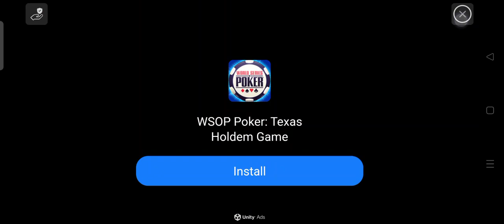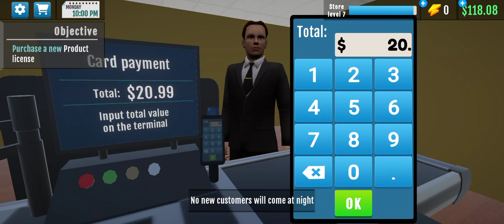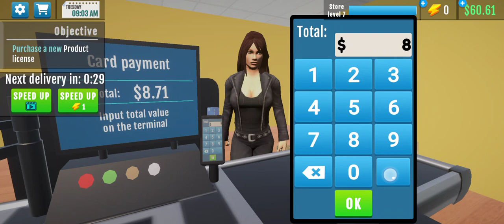new game super market simulator